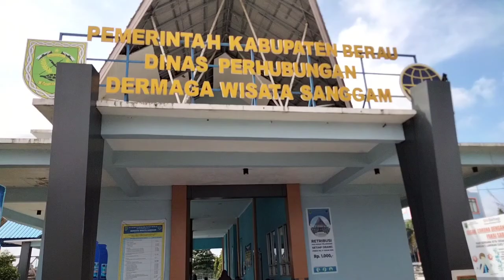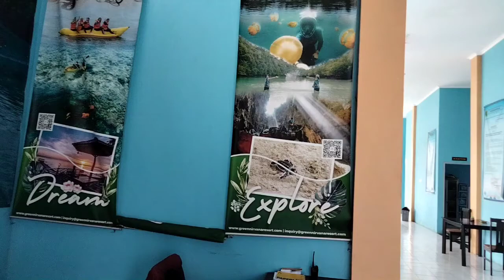Padat Penumpang Tujuan Pulau Maratua...